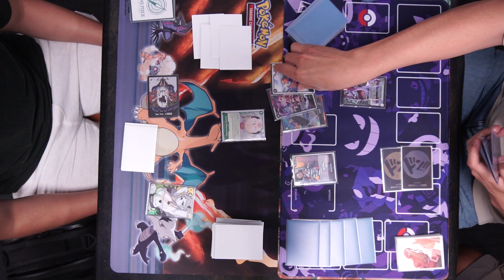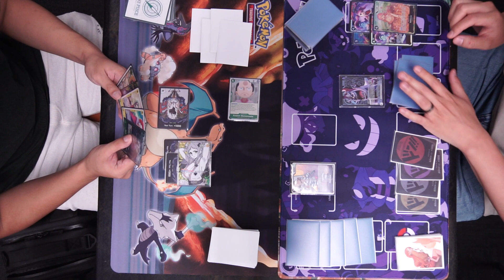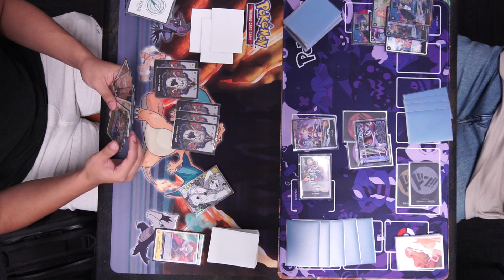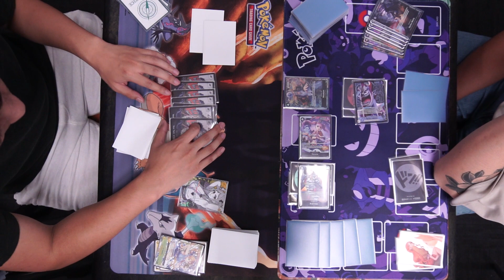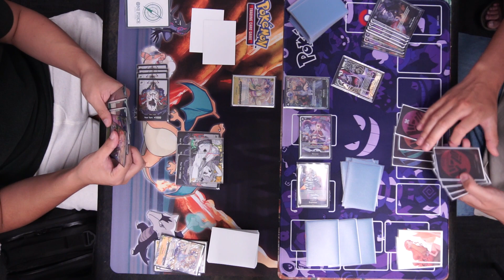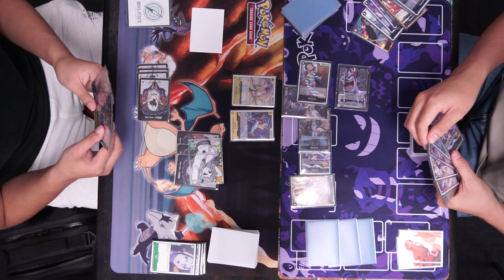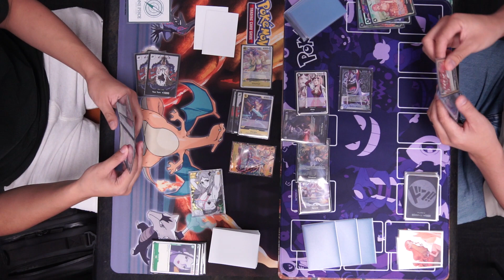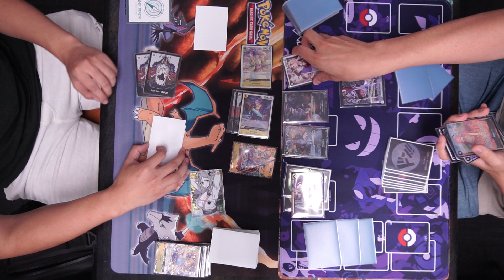GY Yamato vs Gecko Moria | Win-a-Box Tournament | One Piece TCG Gameplay | OP06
Gecko Moria takes on Green-Yellow Yamato in top 4 in our Win-A-Box tournament (Hosted by Card Merchant Takapuna). 32 players compete to win the Fetch TCG Trophy in our first ever Fetch TCG sponsored tournament.

Our channel covers:
- Tournament winning and top performing deck profiles
- Meta Analysis for different sets
- Booster box/pack openings and reviews
- Locals tournament gameplay
- Tips and tricks for beginners and advanced players alike